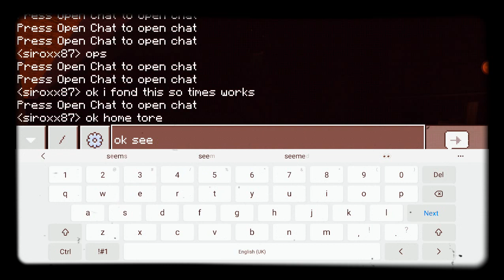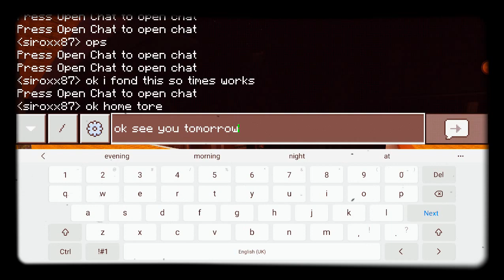cool hack if you think fake try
if not try